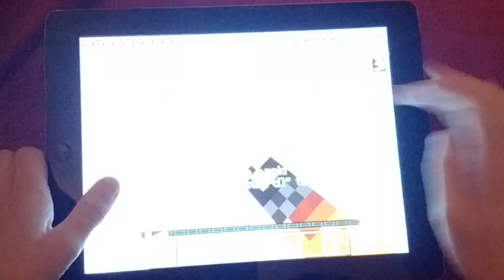Minecraft Servers - Hypixel Build Battle w/ Daddy Burgerz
This is me playing Build Battle. I will try to get my Pacman skin back (you'll understand when you watch the video).